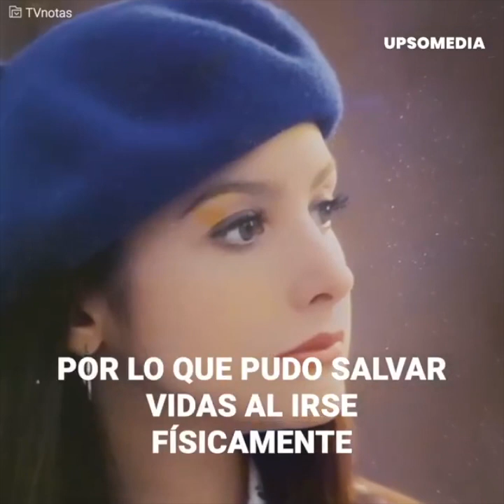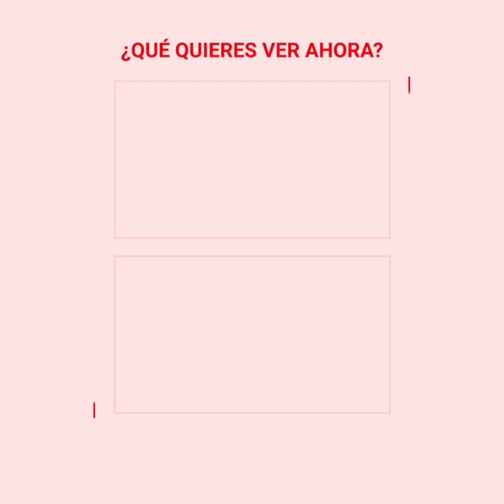Actriz mexicana perdió a su hija en un trágico accidente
Norma Lazareno no podía estar más orgullosa de su hija.
Al igual que ella y su marido nació con talento para la actuación.
La joven Paulina tenía 19 años y ya se hacía un espacio en la TV.
Un afamado productor de novelas quería contar con ella en su nuevo proyecto.
Sin embargo, la noche en que le dieron la buena noticia, Norma tuvo un mal presentimiento.
Su hija había salido hace horas en auto y al anochecer no volvió.
Una escalofriante llamada le confirmaría lo que más temía…